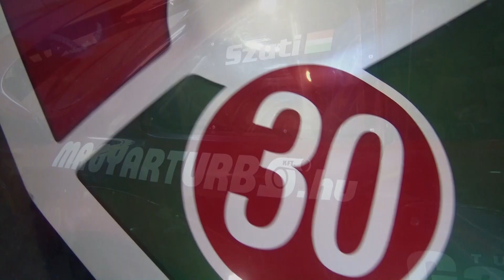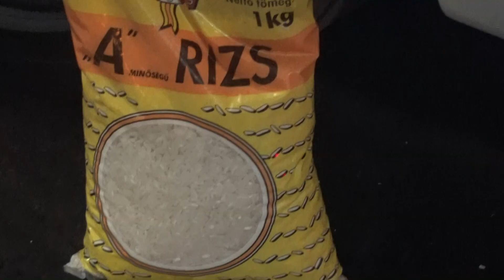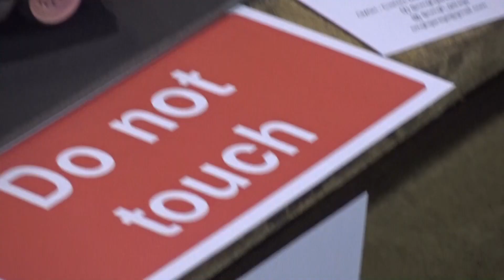AMTS 'I9 (365hp)